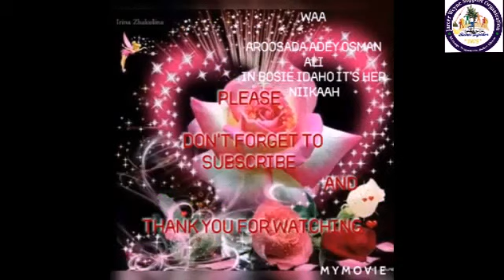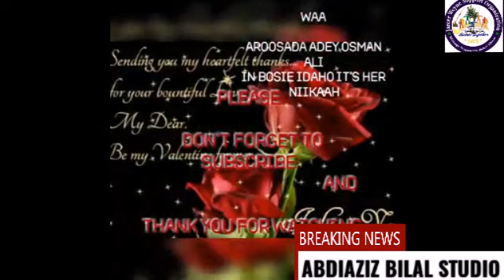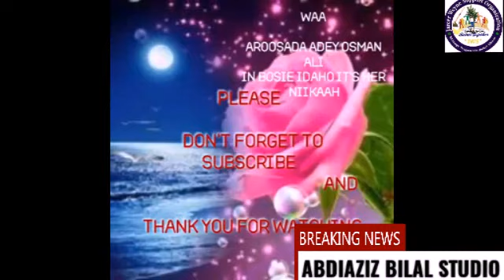ALFANAAN ABDIHAKIM YARE